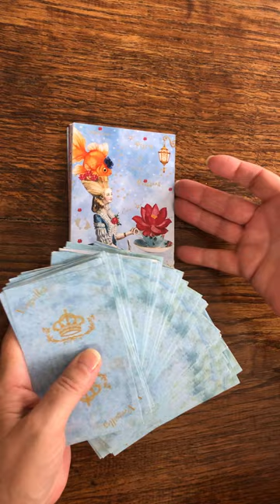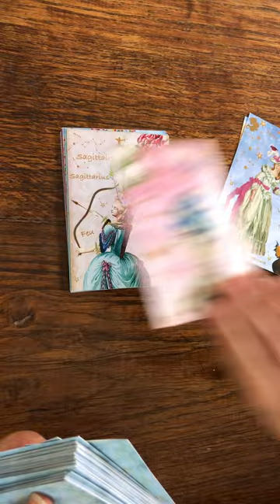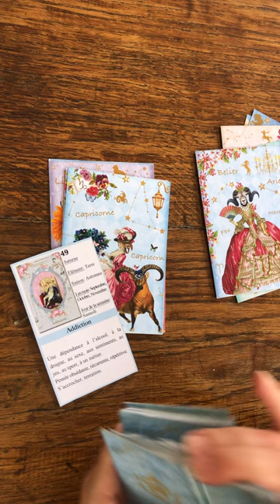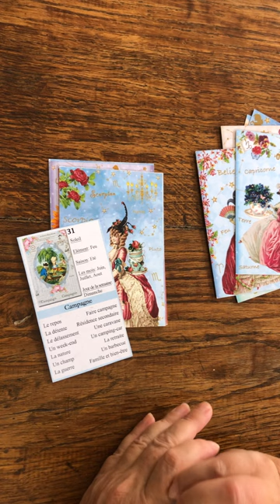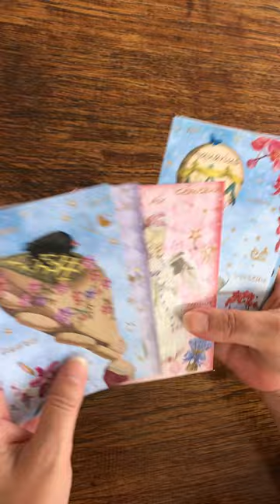AstroVersailles, retrouves moi sur